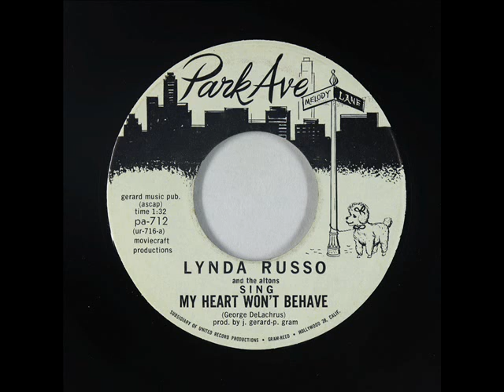LYNDA RUSSO & THE ALTONS ... My Heart Won't Behave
Is this singer the same one who was with the girl group, The Angels?